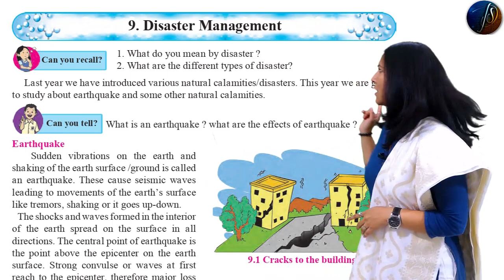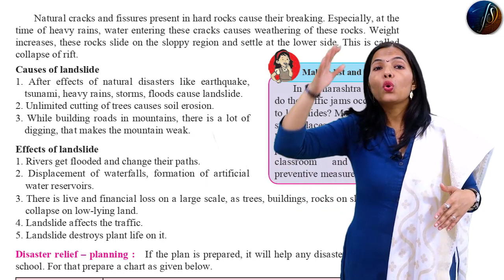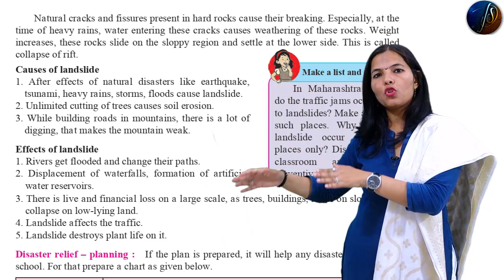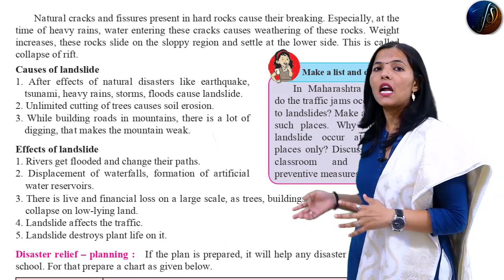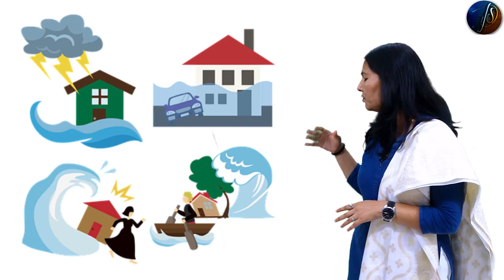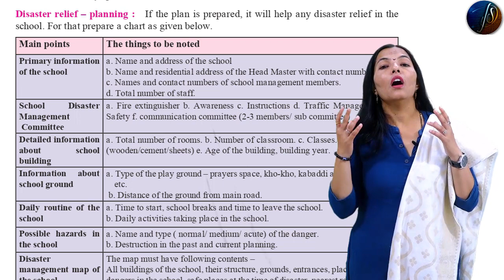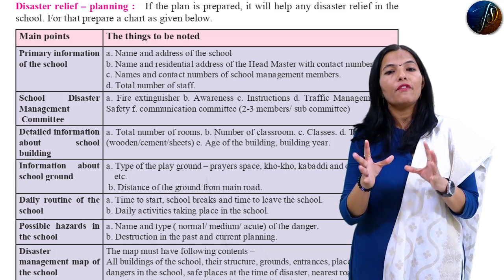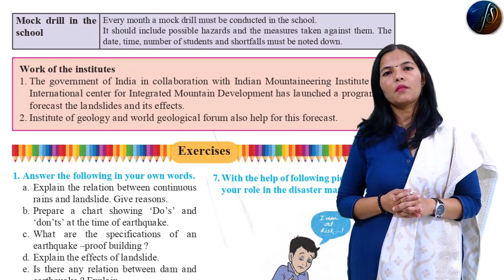8th Science | Chapter 9 | Disaster Management| Part 7 | NCERT (Maharashtra Board)